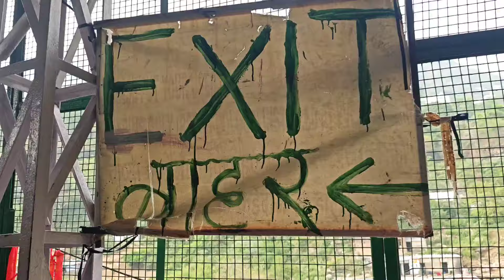Vaishno Devi 🙏🏻( Part - 3 ) | VLOG #125